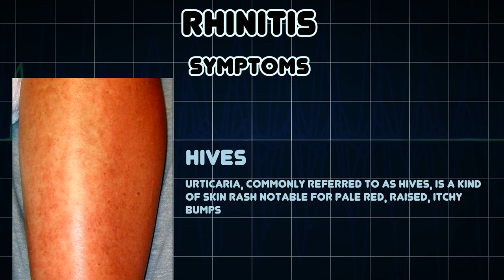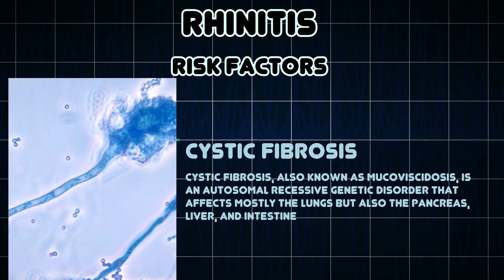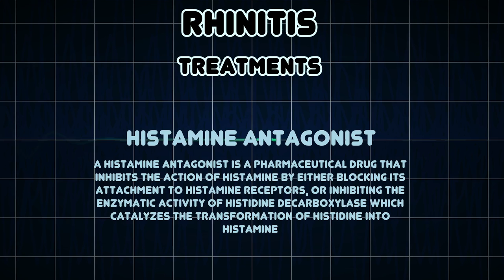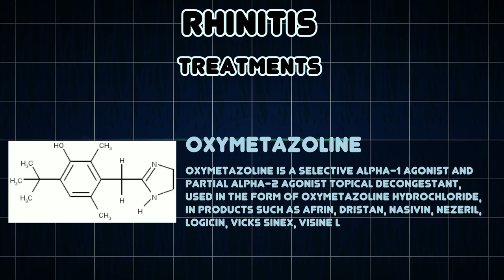Rhinitis (Medical Condition)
Symptoms, risk factors and treatments of Rhinitis (Medical Condition)

Rhinitis or coryza is irritation and inflammation of the mucous membrane inside the nose